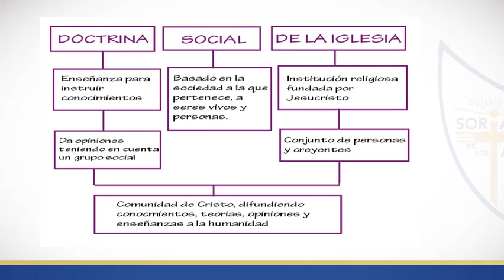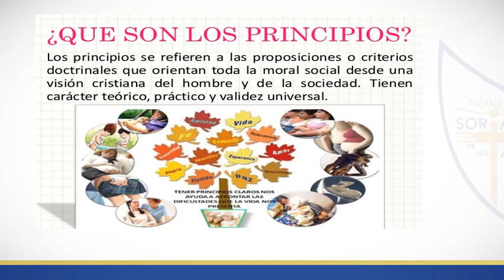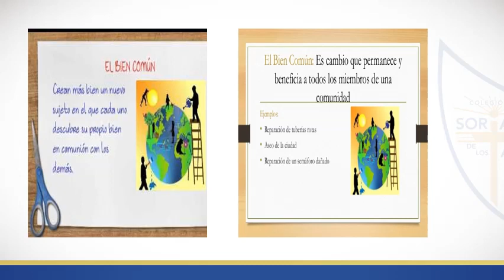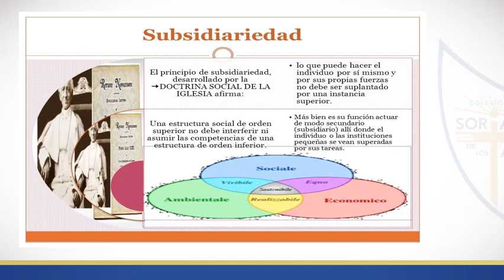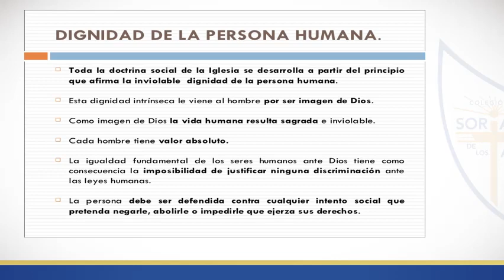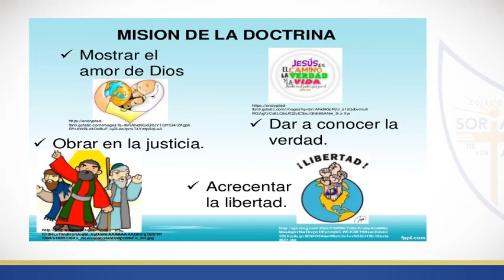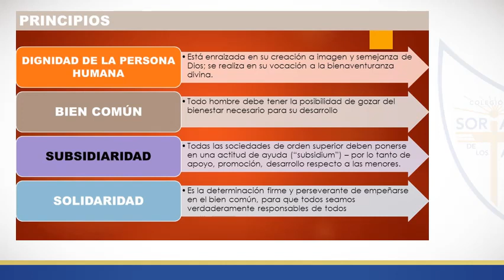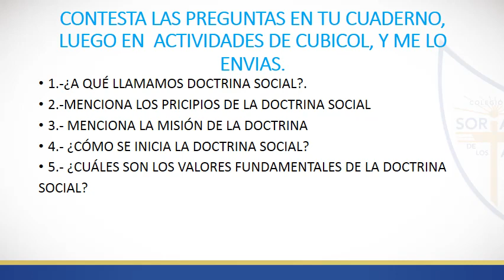CLASE 5TO SEC LA DOCTRINA SOCIAL CON AUDIO Y VIDEO 2